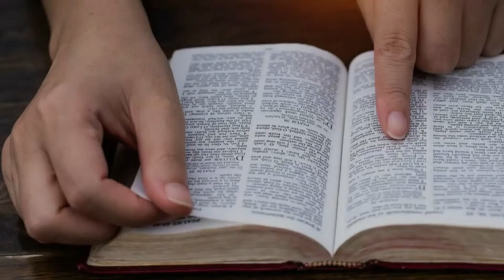142 La Estatua de Daniel y los 4 reinos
Gracias por seguir cada vídeo de enseñanza e instrucción.

¡Qué la palabra de Dios corra y sea glorificada!

Te dejo los enlaces a todo el equipo que uso en mi estudio de grabación:

Audio:
Shure SRH440 Headphones
Focusrite Interface
Shure SM58

Camara GOPRO Hero 7 Black
Cámara de Video

Accesorios y Luces:
Camera Tripod
Light Tripode para luces
Newer 2-Pack Lighting
Smart Light Stands
Aro de Luz Selfie
Aro de Luz Profesional
Set de Luces Led

Cuerdas:
Guitarra Fender
Guitarra electrica